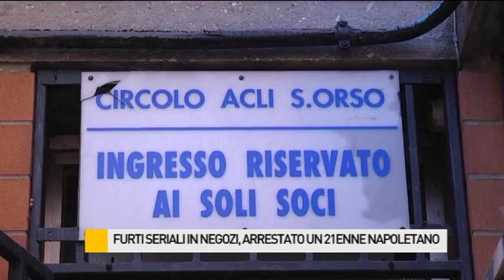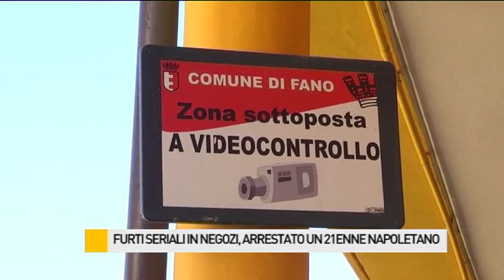Furti seriali a Fano, arrestato un 21enne napoletano